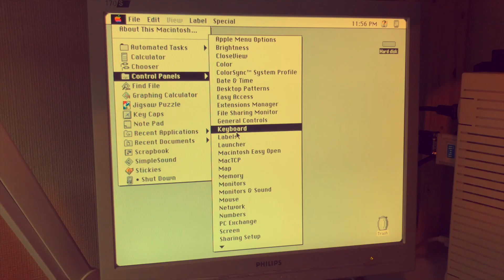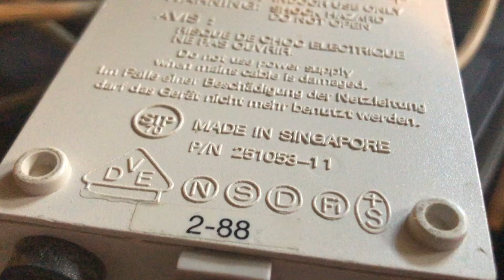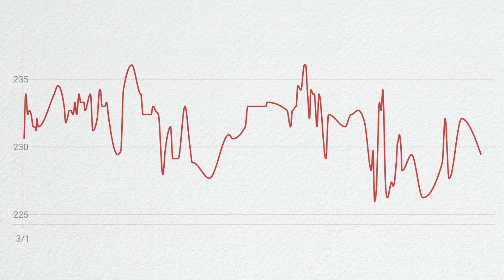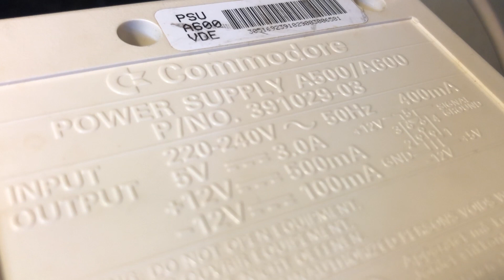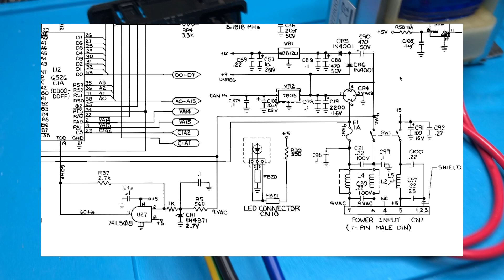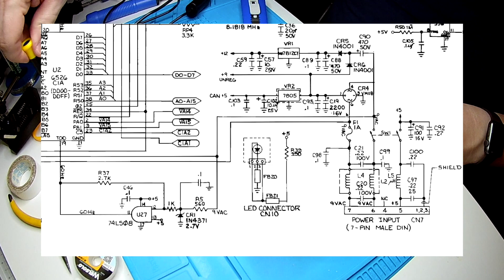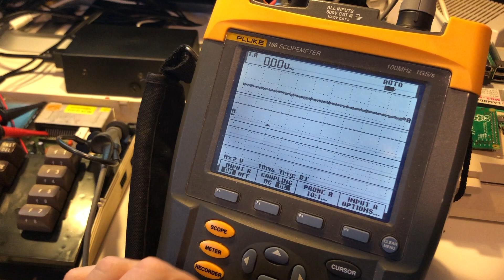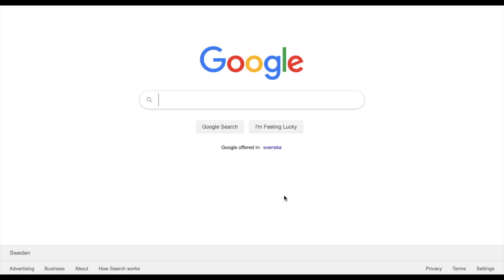Making a C64 power supply... for political reasons?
So in this video about the construction of a Commodore 64 power supply, I ask myself: Are political decisions affecting the life span of my retro computer, in the name of harmonization?